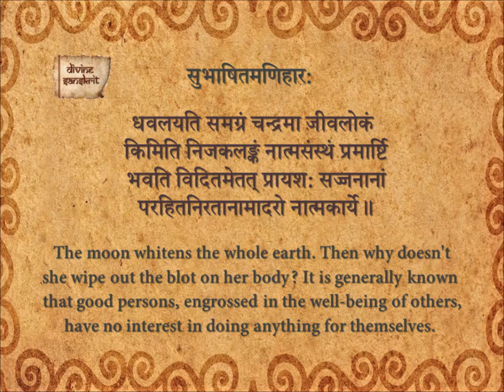Subhashita Maniharaha 239_En